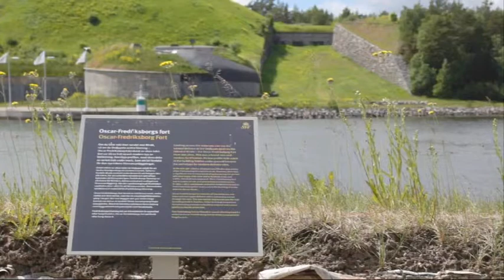Fredriksborgs fästning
Om du hade stått vid Fredriksborgs fästning för
ungefär 300 år sedan hade du betraktat en av Europas
modernaste befästningar. Det nya fortet skulle
hindra fiender från att angripa landets huvudstad. Det är dock inga
strider som har demolerat fästningen, snarare försvarets utveckling och tidens
tand. Nu har Fredriksborg fått nytt liv som hotell med restaurang och café.